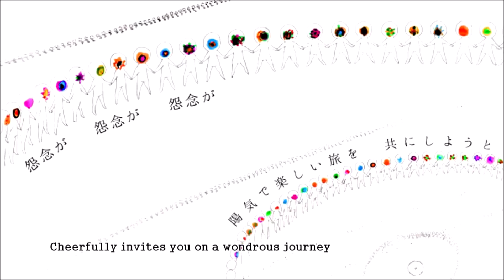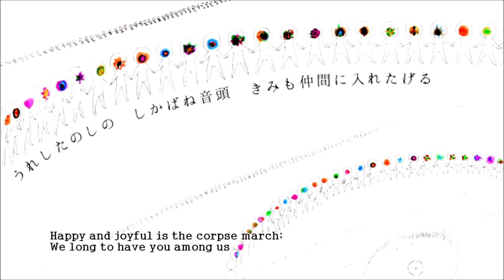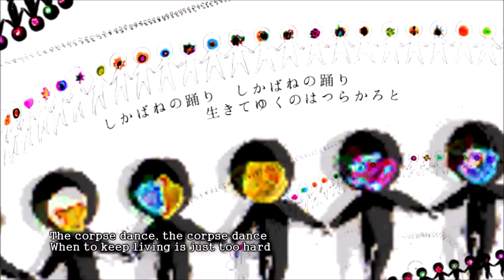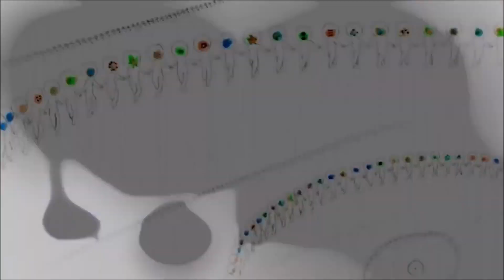【Norie】 Kikuo - Corpse Dance 【OpenUTAU Cover】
UST/Tuning: Charlieisntthere